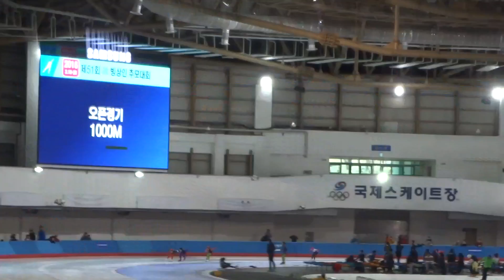2016 고빙상인추모 전국남녀 스피드스케이팅대회 남초부 3-4학년 1000m 1-2조